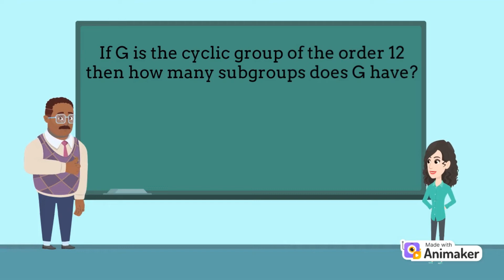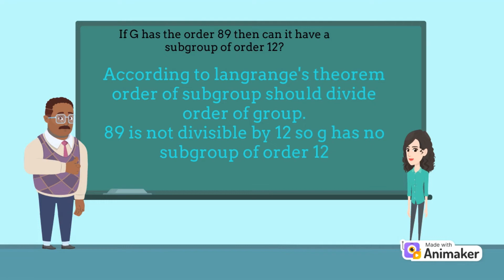GROUP THEORY SHORT QUESTIONS| GROUP THEORY BRAINTEASER| PART2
DEAR FELLOWS!
THIS ANIMATED CONTAINS QUESTIONS RELATED TO WELL-KNOWN THEOREM OF GROUP THEORY CALLED LANGRANGES THEOREM AND FEW OTHER BRAIN TEASERS OF GROUP THEORY.
THANKYOU